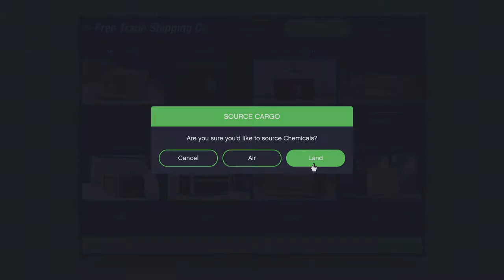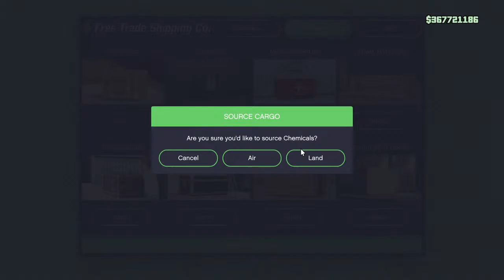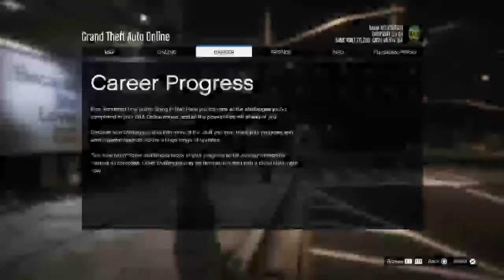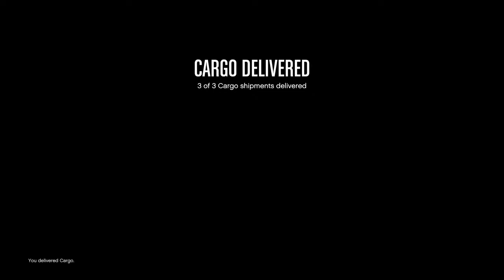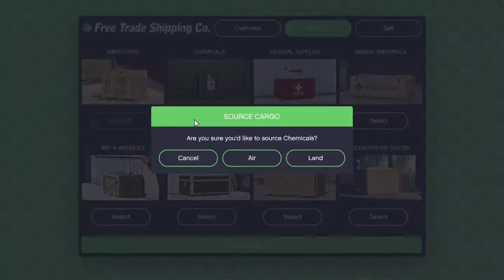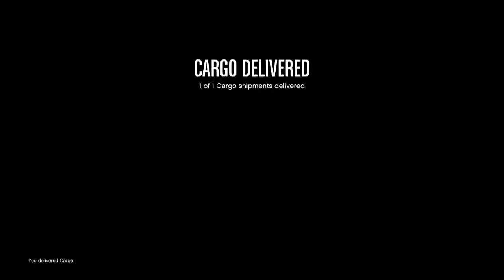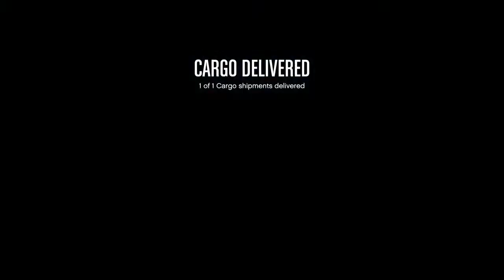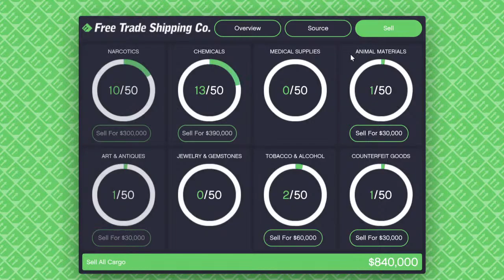GTA Career Challenges Monday 🎮👽